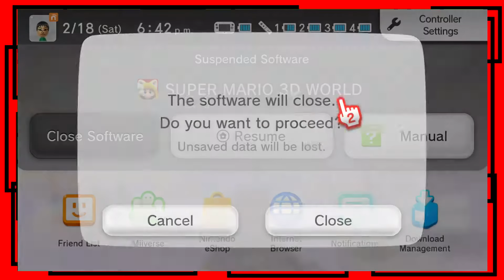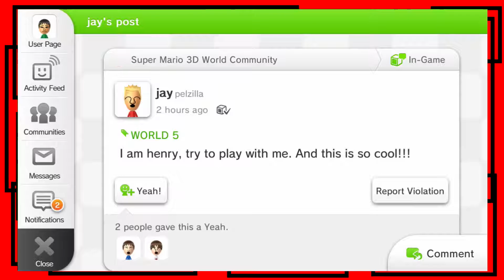Super Mario 3D World - Episode 14: The Return! | SuperNintendoGuys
It's been 10 months and 12 days since Episode 13 was uploaded...
This is the return of Let's Play Super Mario 3D World!